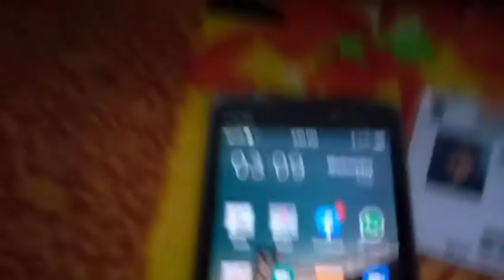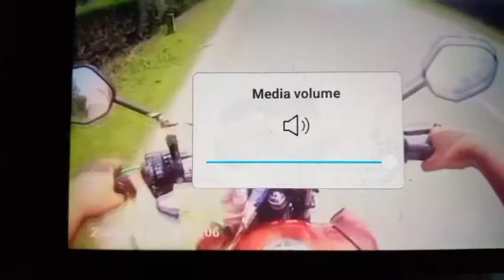A day in advancer 🤙🤙